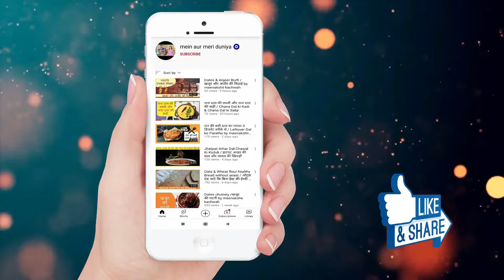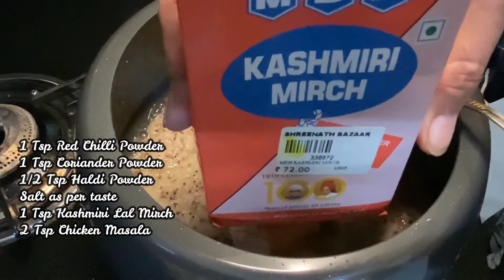Kathal Sabji II कटहल की सब्जी इतनी स्वादिष्ट जो नॉनवेज को भी कर दे फेल II लाजवाब पौष्टिक सब्जी